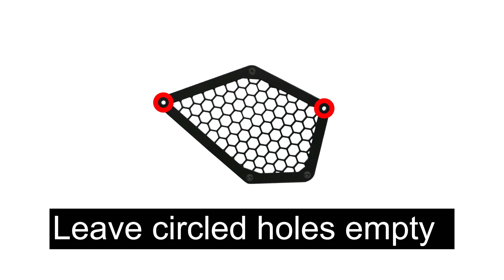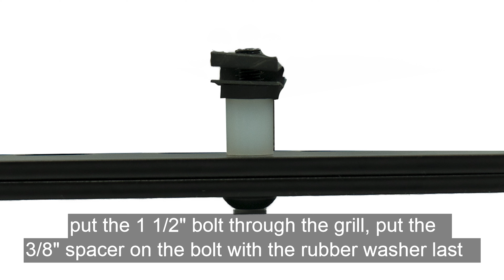Pro Grill instruction video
Detailed installation video for Pro Grills.